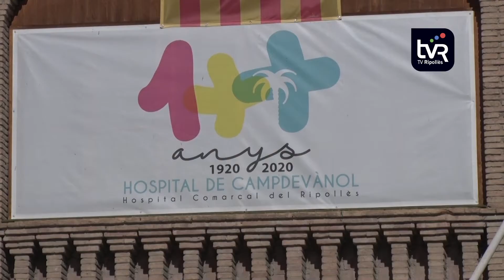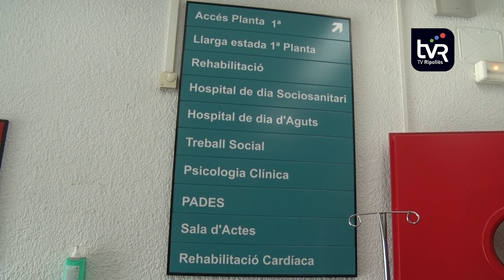L'Hospital de Campdevànol restringeix les visites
L'evolució epidemiològica a la comarca i a dins mateix de l'Hospital de Campdevànol ha obligat de nou a prohibir totes les visites a pacients ingressats al centre des del passat dilluns i fins el pròxim dimecres. Té caràcter preventiu. El Comitè de Crisi explica que és una via per intentar frenar l'augment de contagis de coronavirus, tal com s'ha fet ja en altres ocasions. Hi ha més pacients ingressats que la setmana passada.